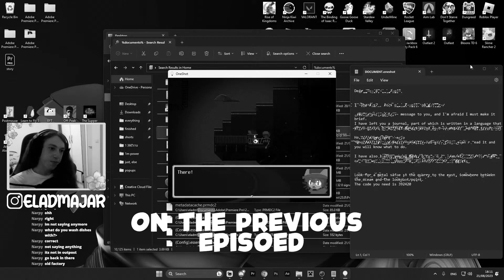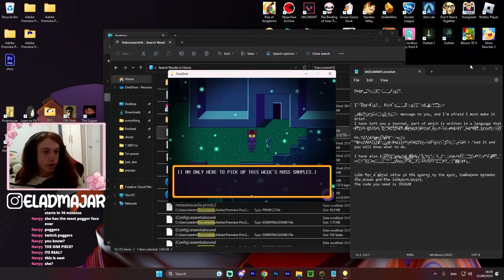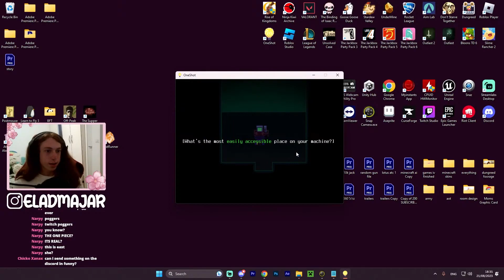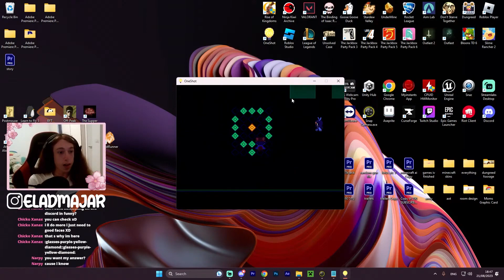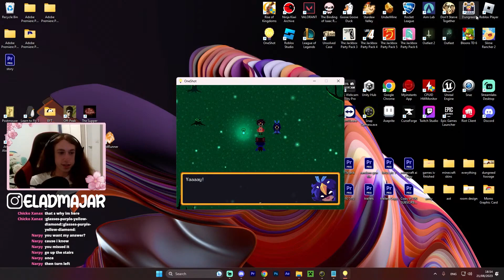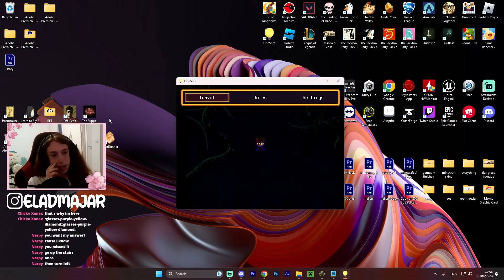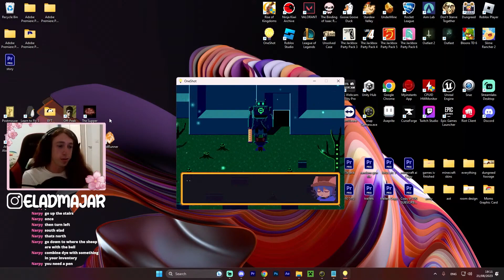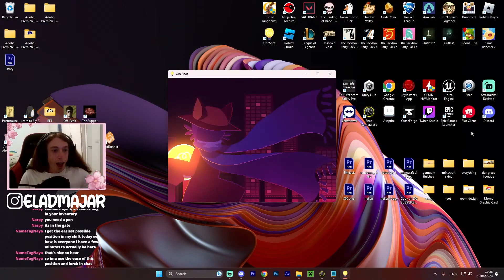The mysterious lady | oneshot #3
heyyyy :D hope u enjoyed the video
we streamed oneshotting oneshot and it was super fun!!!
thought id turn it into a cozy series like undertale used to be hwen it exploaded :O
this is ep 3 and i hope u liked it :D

if u enjoyed make sure to like sub and maybe even leave a comment like
" hey iv watched this video and i support equal rights as well "